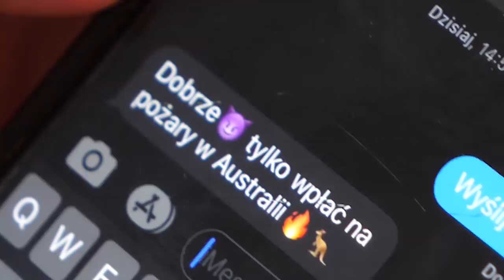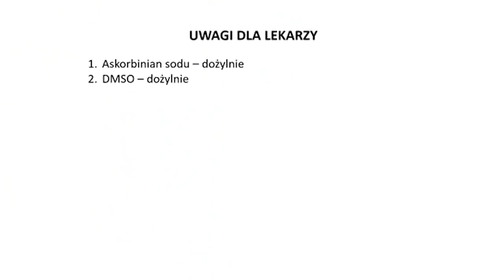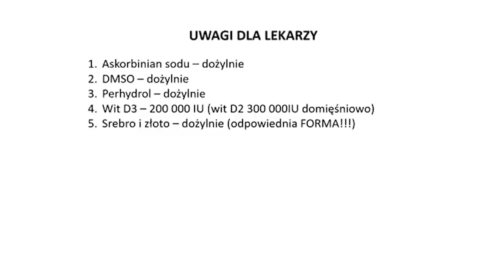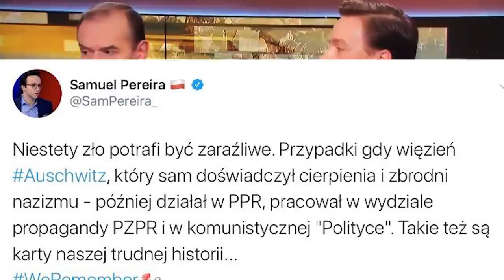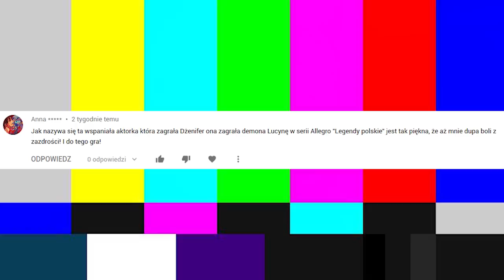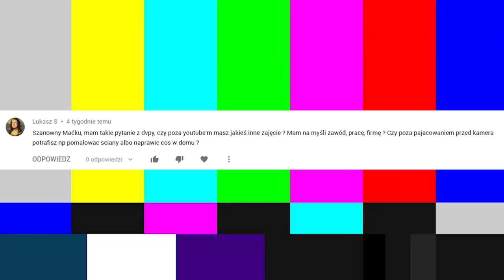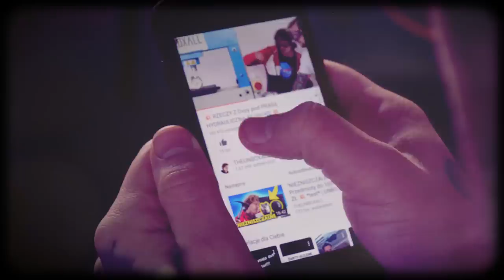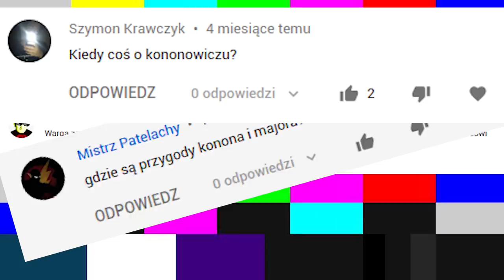Jerzy Zięba i Major vs Kononawirus - Z DVPY #102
Apsik!
O przepraszam, że kichnąłem na Ciebie kropelkami śluzu wprost z Wuhan, ale nie martw się - jest DOKTÓR Jerzy Zięba i on na pewno Cię wyleczy, a jak nie on, to spokojnie możesz podreptać do majora Suchodolskiego. Ewentualnie Unboxall otworzy CIPUSZKĘ.
Nie wierzcie we wszystko co mówią, piszą i każą Wam robić w internecie. Pamiętajcie o tym. Tylko mi wierzcie - ja nie kłamię. A jak będę kłamał, to Wam powiem.

THEUNBOXALL

Zdjęcia - MateuszBe